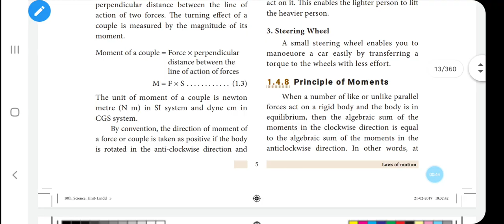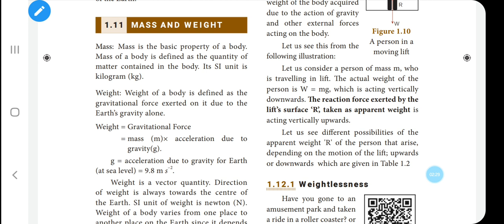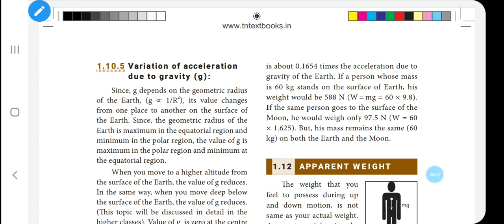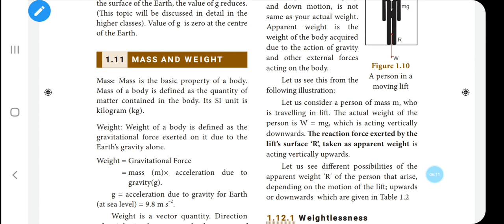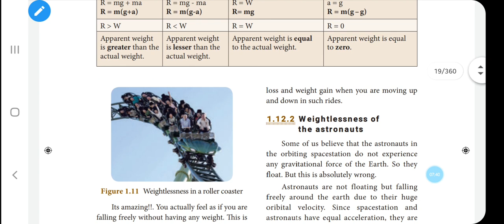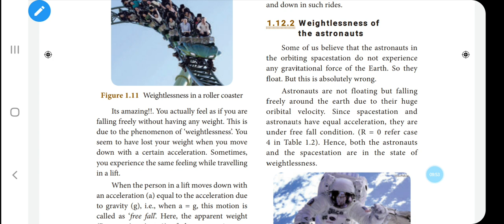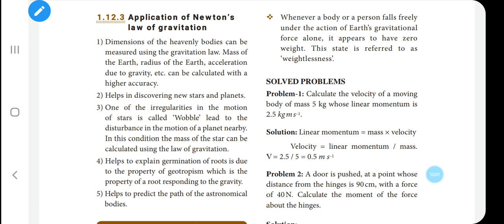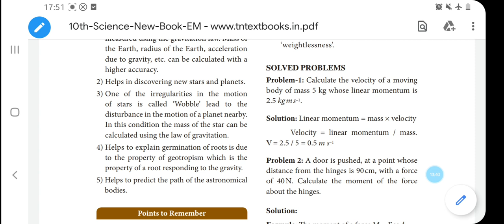10th std Science chapter 1 laws of motion explained in tamil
In this video I explained the 10th std chapter 1 laws of motion last topics weightlessness.

If there is any doubts please comment us below...